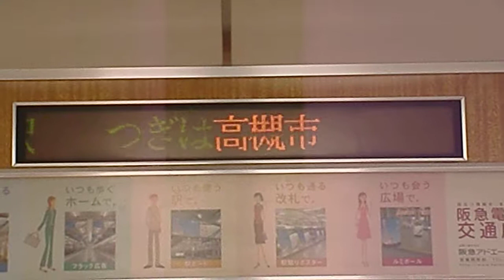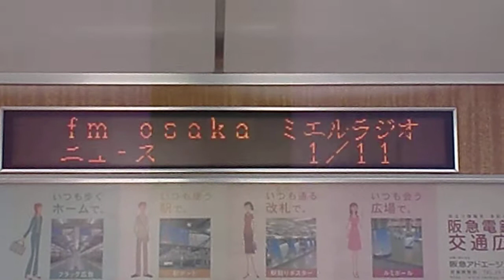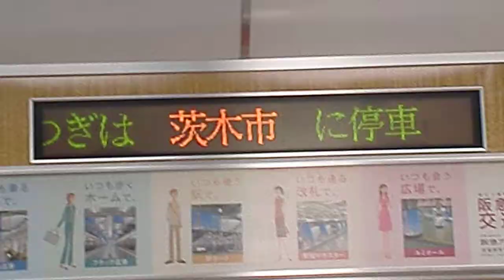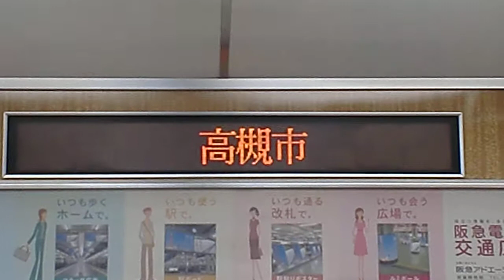阪急8300系8315Ｆ ミエルラジオ №1 上牧→高槻市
ミエルラジオ・讀賣新聞ニュース、次駅案内